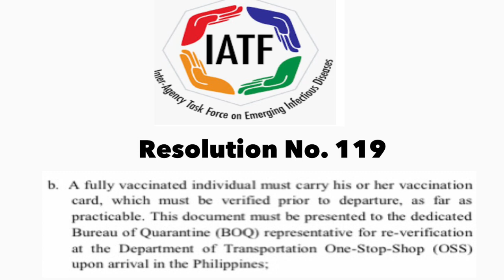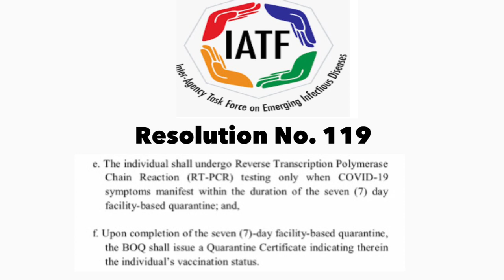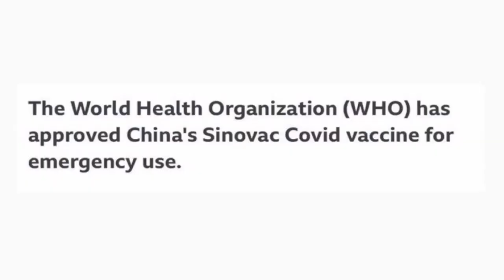🇵🇭PHILIPPINES TRAVEL UPDATE | NEW 7 DAYS QUARANTINE ONLY FOR THOSE VACCINATED IN THE PHILIPPINES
Hello and Welcome to Adventures in America. We will talk about latest Inter-Agency Task Force Resolution No. 119 - providing 7 days of quarantine requirements ONLY for those inbound passengers vaccinated in the Philippines.  Also in this video are the definition of fully vaccinated, the removal of entry exemption document for SRRV holders, Filipinos under the travel banned countries  and the vaccination rate in the Philippines.

Bureau of Immigration Updates:
BI backs proposed ‘green lane’ for vaccinated foreign travelers to revive PH tourism - June 2, 2021

Travel Ban in 7 Countries Extended; Tourists still not allowed - June 1, 2021
BI hires 100 new officers at NAIA - May 28, 2021

BI offices in NCR+ remain open with skeleton  workforce under stricter GCQ (Plus reopening plans)

Aliens with old, unused entry exemptions docs considered expired starting June 1 - BI

IATF Resolution No. 119 - 7 Days Quarantine Requirement ONLY for those vaccinated in the Philippines

IATF Resolution No. 118-A Leisure Travel Allowed in Certain Areas

IATF Resolution No. 117 - New Priority Groups for Vaccination

IATF Resolution No. 116 - Mandatory pre-booked hotel quarantine for 10 days. Total quarantine 14 days.

Post your comments and share your travel experience so we can all help one another!

Standard Health Protocols:
Mandatory wearing of face masks and face shields.
Mandatory use of the Traze Mobile Application to generate and scan their QR code when entering in, boarding from, and upon arriving in all Philippine Airports starting Nov.  28, 2020.

Philippines travel
Philippine travel